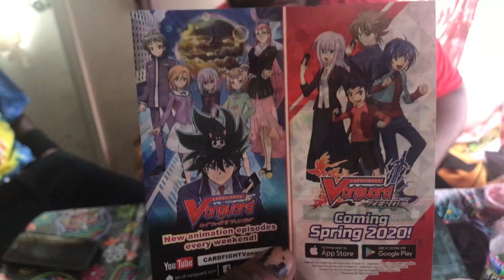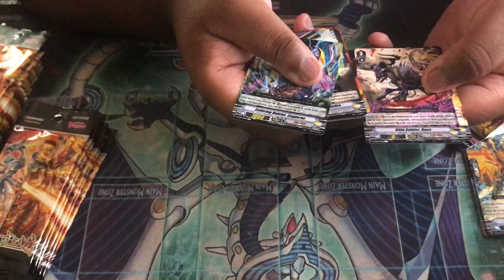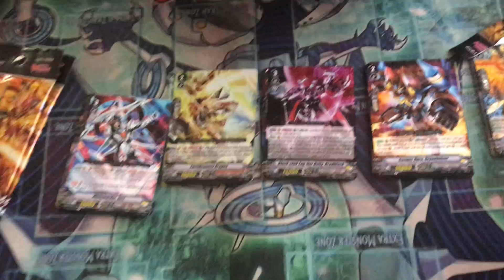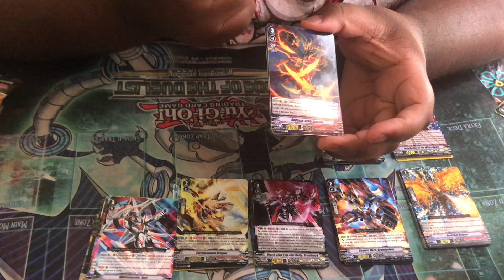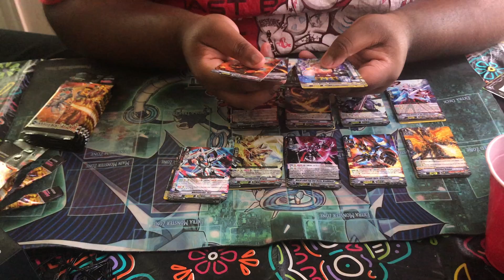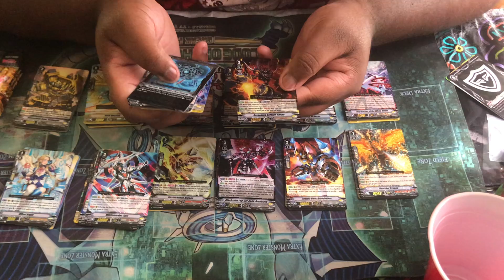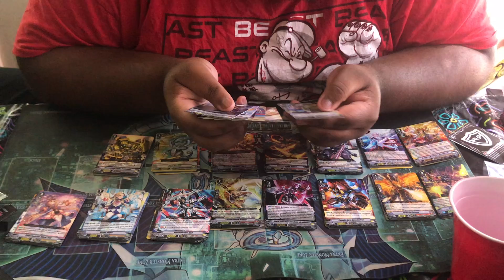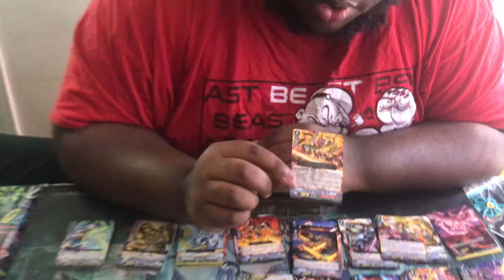Cardfight! Vanguard Silverdust Blaze Box Opening! With the Squad!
Was King Flamez III Predictions correct?

Will We have Deck Profiles For The Decks In this Box Set?

Find Out Next Time On The Unlucky Bros. Inc. Z Gt.